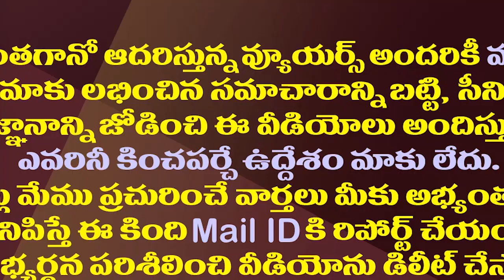మొన్న సైకిల్ పోవాలి..నిన్నసైకిల్ వద్దు..నోరుజారిన చంద్రబాబు| YCP Trolling On Chandrababu Tongue Slip